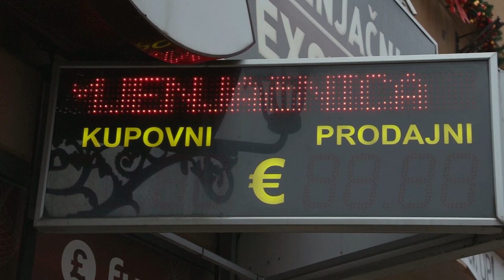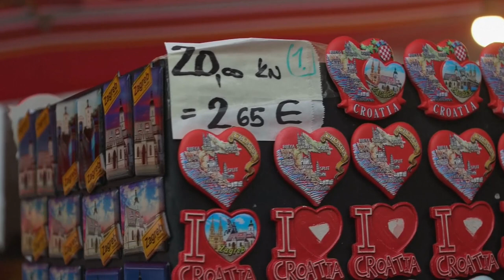Croatia switches to Euros!!! People convert Croatian Kuna currency to EURO!!!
As of today, the single European currency, the euro, also started to apply in Croatia. Finance Minister Marko Primorac celebrated this step with Central Bank Governor Boris Vujčič, and both withdrew 50 euros from the ATM.

The eurozone expanded for the first time since 2015, when Lithuania introduced the common currency. Croatia became its twentieth member. The exchange rate for the introduction of the euro is fixed: one euro equals 7.5345 kuna. There is a transition period until January 14, 2023, during which it will still be possible to pay in Kunami. Until the end of 2023, kuna can be exchanged for free in Croatian banks.

As of today, Croatia has become part of the Schengen area, and border controls have therefore been abolished at the borders with Slovenia and Hungary. Airport checks of documents when traveling between Schengen countries and Croatia will end until March 26.

Slovenian President Nataša Pirc Musar, Croatian Prime Minister Andrej Plenković and European Commission President Ursula von der Leyen met in Obrežje to celebrate Croatia's entry into the Schengen zone and its introduction of the Euro. They agreed that today was a historic day, one which should be celebrated all across the EU.

Croatian Foreign Minister Gordan Grlić Radman and Hungarian MP Péter Cseresnyés lifted the barriers at the Goričan/Letenye border crossing today after midnight. The head of Croatian diplomacy described the entry into the zone of free movement of persons as a “historic event”. Croatia becomes the 27th member of the Schengen area.

According to Index.hr, shortly before noon, the head of the European Commission, Ursula von der Leyen, should arrive at the Slovenian-Croatian border crossing Obrežje/Bregana. After she symbolically passes through the customs accompanied by Slovenian President Nataša Pircová Musarová, she will be welcomed by Croatian Prime Minister Andrej Plenković.

eudebates the unique initiative aiming to promote debate, dialogue, knowledge, participation and communication among citizens.